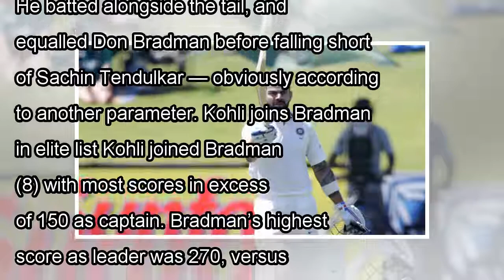Virat Kohli equals Don Bradman during his 153 vs South Africa at Centurion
Virat Kohli © AFP India skipper Virat Kohli broke several records during his gritty 153 versus South Africa at Centurion. Day Three of the ongoing Test commenced with the batsman slamming his 21st hun...